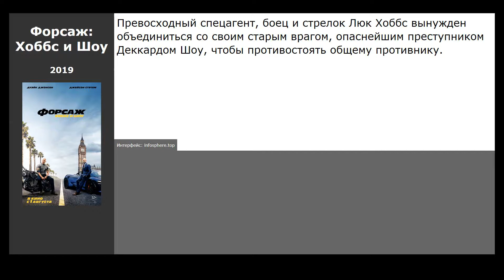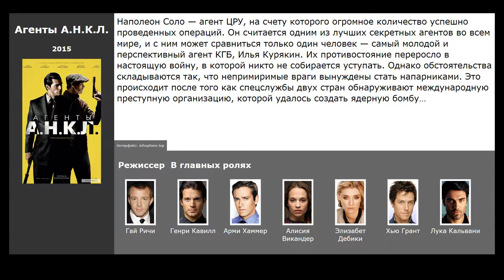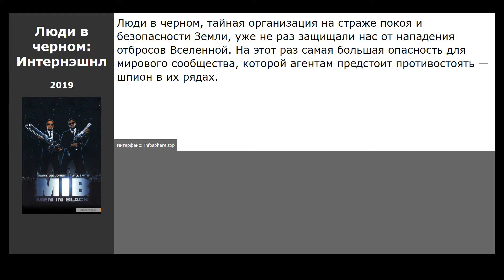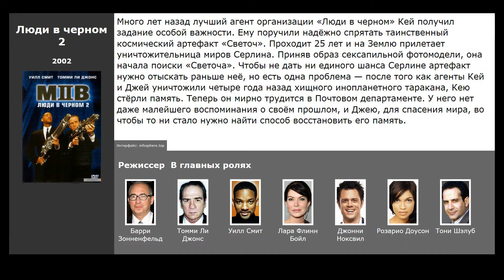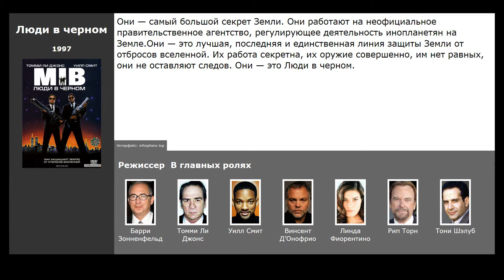10 лучших фильмов комедий про спецагентов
Список лучших фильмов комедий про спецагентов по мнению посетителей:

00:09 Форсаж: Хоббс и Шоу (2019) / жанр: боевик, комедия, приключения / в главных ролях: Дуэйн Джонсон, Джейсон Стэйтем, Ванесса Кирби
00:24 Агенты А.Н.К.Л. (2015) / жанр: боевик, комедия, приключения / в главных ролях: Генри Кавилл, Арми Хаммер, Алисия Викандер
01:02 Kingsman: Секретная служба (2014) / жанр: боевик, комедия, криминал / в главных ролях: Тэрон Эджертон, Колин Фёрт, Сэмюэл Л. Джексон
01:46 Агент Джонни Инглиш 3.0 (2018) / жанр: боевик, комедия, приключения / в главных ролях: Роуэн Эткинсон, Кевин Элдон, Эмма Томпсон
02:11 Люди в черном: Интернэшнл (2019) / жанр: фантастика, боевик, комедия / в главных ролях: Крис Хемсворт, Эмма Томпсон, Тесса Томпсон
02:31 Ким Пять-с-плюсом (2019) / жанр: боевик, комедия, приключения / в главных ролях: Сэди Стэнли, Шон Джамброун, Тодд Стэшвик
02:41 Люди в черном 3 (2012) / жанр: фантастика, боевик, комедия / в главных ролях: Уилл Смит, Джош Бролин, Томми Ли Джонс
03:03 Люди в черном 2 (2002) / жанр: фантастика, фэнтези, боевик / в главных ролях: Томми Ли Джонс, Уилл Смит, Лара Флинн Бойл
03:50 Люди в черном (1997) / жанр: фантастика, комедия / в главных ролях: Томми Ли Джонс, Уилл Смит, Винсент Д’Онофрио
04:16 Агент Джонни Инглиш (2003) / жанр: боевик, комедия, приключения / в главных ролях: Роуэн Эткинсон, Натали Имбрулья, Бен Миллер